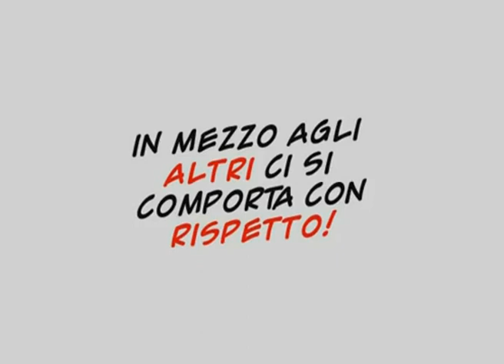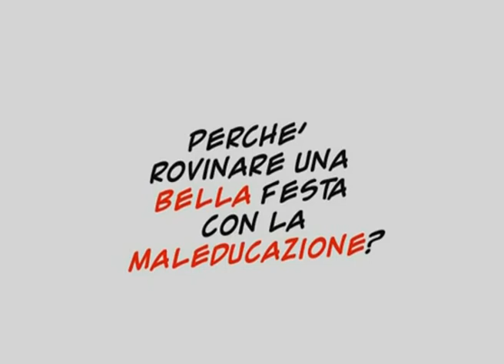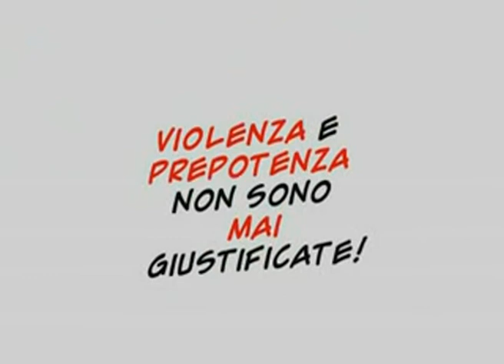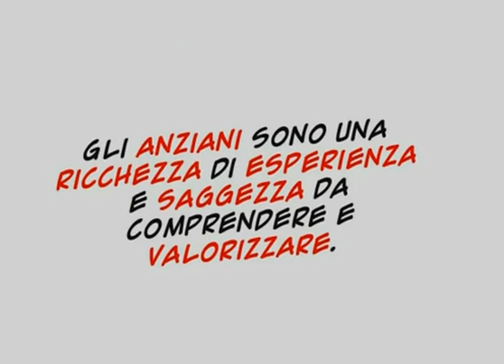H don Bosco suggerisce